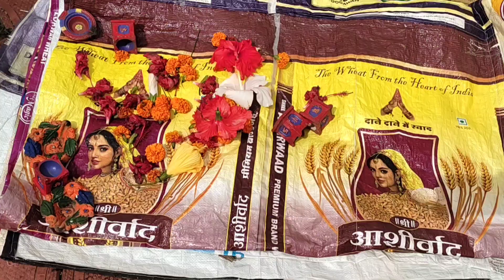पुजेला वापरलेल्या फुलांचे काय करावे?/फुलांपासून सुगंधी धुप/how to make dhoop from flowers